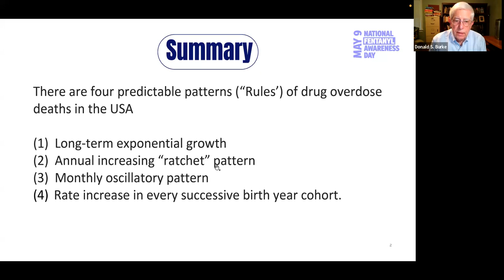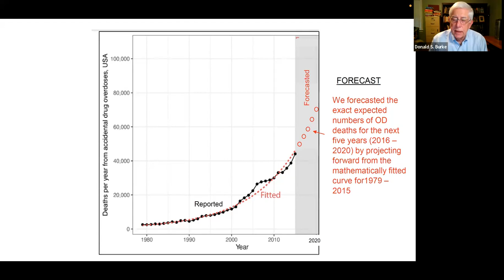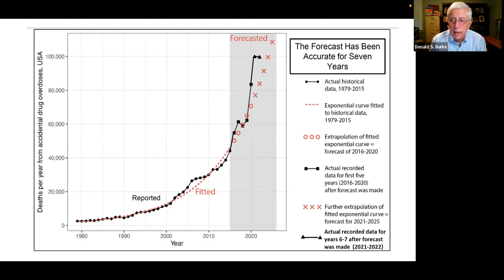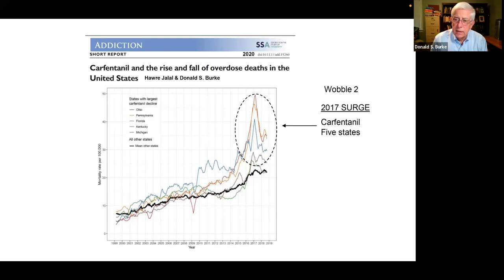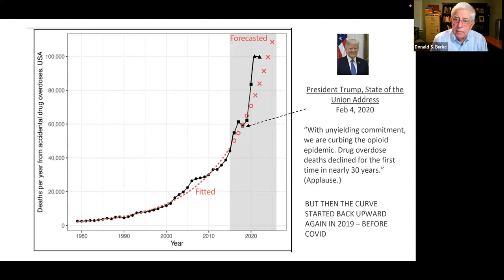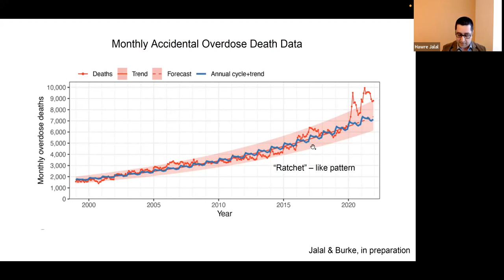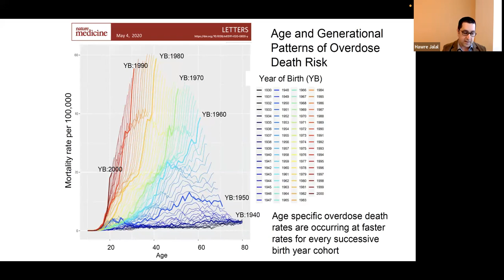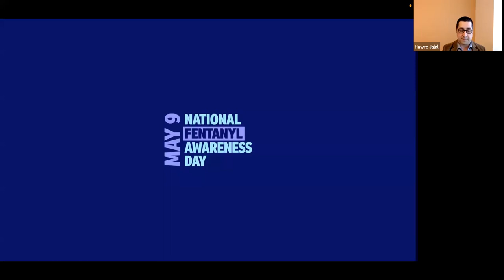NFAD #5: Predictable Patterns of Drug Overdose Deaths: Does Fentanyl Follow the Rules?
A deep dive with two epidemiologists and a policy expert to understand drug overdose trends and patterns over the past 40 years. Explore what we know about the long-term, predictable trends of drug overdose deaths, how fentanyl fits in, and key considerations for policy solutions. Recorded on 5/9/2023 as one part of a five-part series about the illicit fentanyl crisis on National Fentanyl Awareness Day.